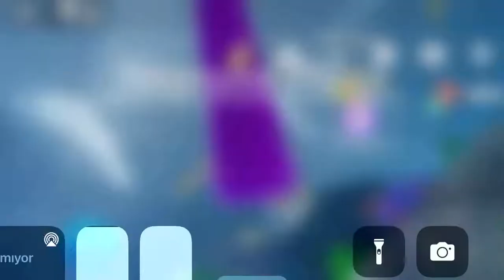Deniz kızı olun çünkü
Elbise giydirme oyunları deniz kızı 👱🏻‍♀️